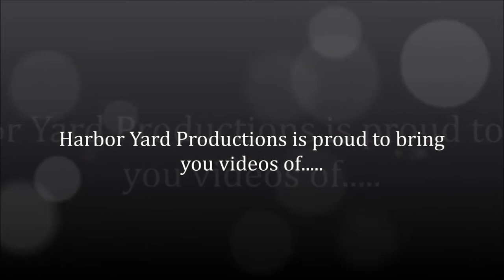Railfanning Carsbad Poinsettia Station: BNSF, Coaster and Amtrak ACTION 6/5/09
On 6-5-09 with poinsettia station being the center of our railfanning adventures here on youtube, me and andross51 started filming the DAYGOS, autorackers, amtraks and coasters that come through here. Enjoy the action!